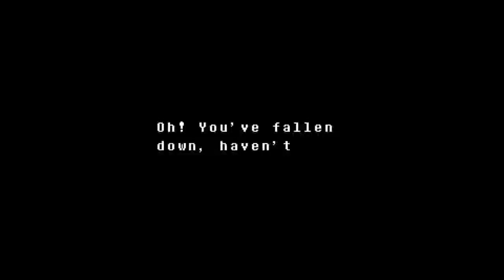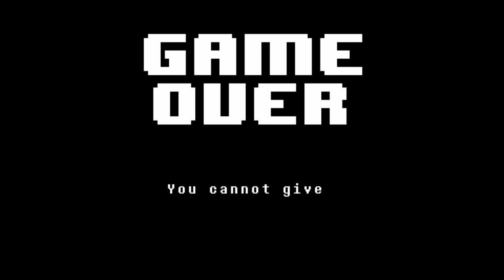THE HUMAN HUNTER! ( Undertale #3